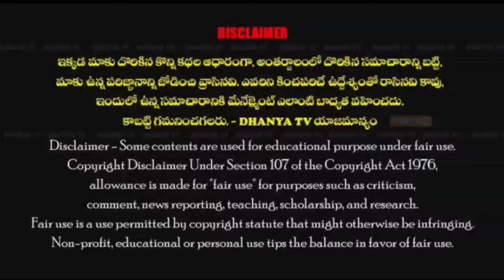ప్రొద్దుటూరులో ద్విచక్ర వాహనాల దొంగ అరెస్ట్..15 లక్షల విలువ గల 21ద్విచక్ర వాహనాలు స్వాధీనం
ప్రొద్దుటూరులో ద్విచక్ర వాహనాల దొంగ అరెస్ట్..15 లక్షల విలువ గల 21ద్విచక్ర వాహనాలు స్వాధీనం - జిల్లా SP సిద్ధార్థ కౌశల్